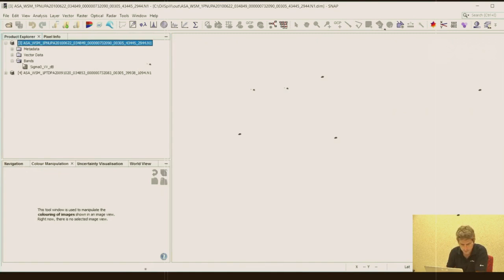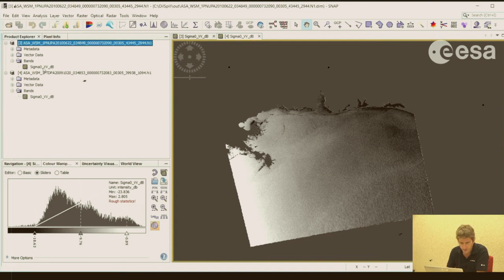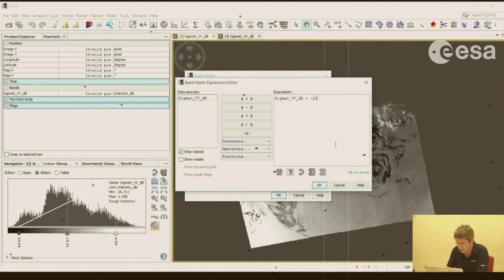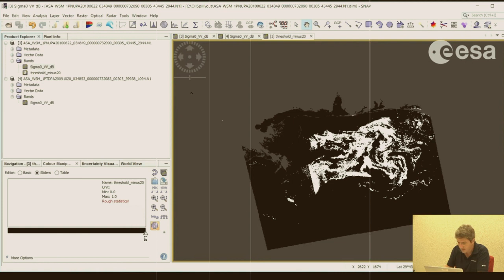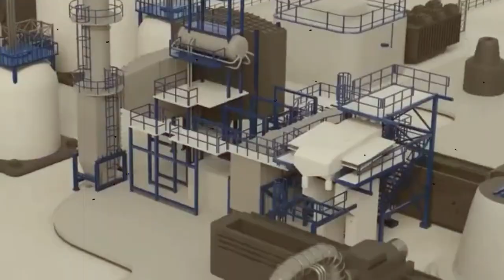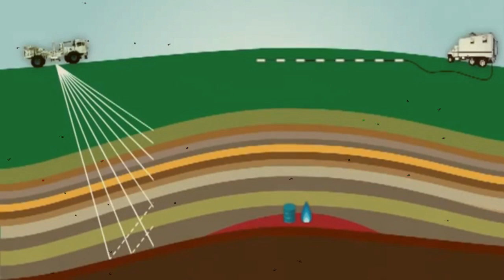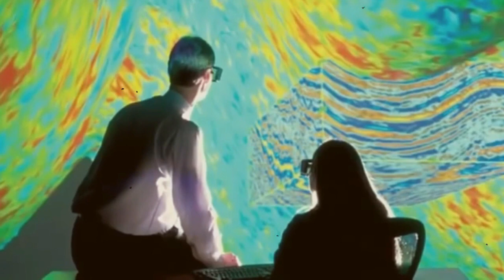تعليم الاستشعار عن بعد وتطبيفاته في النفط والغاز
علم الاستشعار عن بعد .
درس الاستشعار عن بعد مكونات الإستشعار عن بعد ا

لاستشعار والتحكم عن بعد المجالات التطبيقية للاستشعار عن بعد السلام عليكم .اهلا بالسادة المتابعين والزملاء اليوم حنتكلم عن تطبيق مهم جدا قليل ما يطبق في المنطقة العربية المنشورات فيه قليلة نوعا ما .الا وهو تطبيق الاستشعار عن بعد في النفط والغاز ..اتكلمنا كثير عن المياة الجوفية واستخدام الاراضي والغطاء الارضي ..هذا التطبيق بيشمل البقع الزيتية (oil spill) وبقع الزيت دي ممكن تكون نيجة تسرب نفط من خزان سفينة لنقل النفط نتيجة عطل او حادث او حريق وده كثير بنشوفه في الخليج العربي او خليج تكساس واحيانا في اماكن مختلفة في البحار وده طبعا بسبب دمار للبيئة والاحياء البحرية ..بقع الزيت دي ممكن سيادتك ترصدها وتميزها في البحار وترصد حركتها وتنقلها مع الامواج عن طريق المرئيات الفضائية من اشهرها المرئيات الرادارية زي ال سينتينيل -1 الاوربي او الرادارسات الكندي بتجيب الصور دي بعد الحادث مباشرا وتبدا في رصد امتداد البقعة دي واتجاه حركتها ودي محتاجة انك تعمل او تعرف اتجاهات الرياح في المنطقة ..عشان ترصد البقعة دي وتميزها لازم تكون فاهم التفاعل او الانتراكشن بين الموجات الرادارية او الموجات الكهروماغنيطسية والبقعة الزيتية الي بتعمل دمب للاشعة او الموجات وبين بقعة الزيت ..تلاحظ في المرئية قبل التحليل وتطبيق الالغوريم قاتمة اما بعد التحليل تجد البقعة بيضائ لامعة ..تفسير دة اختلاف ارتداد الموجات الرادرية نحو القمر .يبقى انت بتجيب صورة قديمة قبلها بشهر مثلا وبعدين المرئية بعد الحادث مبائرة بعد حدوث التسريب وتاخد الصورتين دول على ال سناب بتاع ايسا لو حتستغل على ال سينتينيل -1 ()او ال ان في سات (57 م)او لو عندك رادرار سات الافضل اشتغل على ال بي سي اي بتاع كندا ..وانت شغال على الصور بتعمل جيومترك كوركشن للصورتين وبعدين بتبدا تشوف قيم الديسيبل (النسبة بين كميتين ماديتين ، عادة ما تكون كميات من الطاقة الصوتية أو الكهربائية ، أو لقياس الصوت الصوتي النسبي للأصوات.) وعادة قيمة البقعة بتكون عالية بالسالب (-23 ) اما المنطقة النظيفة فعادة بتكون ال ديسيبل عالية من -11 الى +2 مثلا المهم حتلاظ الفرق بين البقعة الزيتية حوالي 10- ديسيبل .بتدى تحدد قيمة العتبة ((threshold value بتكتب سكريبت داخل برنامج سناب كل ماهو اقل 10- ديسيبل .. ممكن يكون التسريب من خزان نقطي لم يكتشف بعد خزان في قاع البحر او خزان تحت الارض في الصحراء..يبقى انت عندك بقع زيت او تسريب النفط اما في البحر وده ممكن ناتج اما تسريب من باخرة ام خزان لم يكتشف ..او بقع زيت في البر او الصحراء وده تسرب نفط لخزان لم يكتشف والتسريب ده ممكن يكون نتيجة صدع في المنطقة .او تسريب نفط من خلا كسور في انابيب البترول .في كل الاحوال انت حتلاقي بقع داكنة في المرئية الفضائية سواء رادار او ضوئي بعيدا عن بقع الزيت ..يعني لو مافيش بقع زيت ..انت كرجل جيولوجي وبتشتغل على المرئيات الفضائية حتكتشف النفط ازاي ؟ كمرحلة اولية بتشتغل على الجاذبية (Gravity anomalies) او المغناطيسية (aeromagnetic) ودي بتساعدك في تحديد الفوالق التحت سطحية التي بتعتبر مصيدة للنفط ..بعدها بتحددها ب الجي بي اس .وبتروح تعمل سكان بالطرق الزلزالية (seismic) .ممكن تستخدم